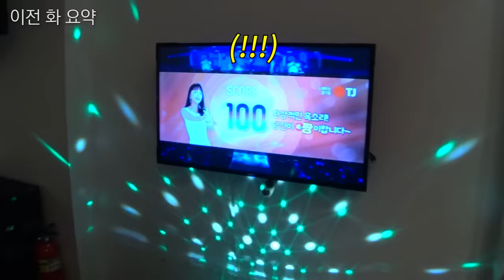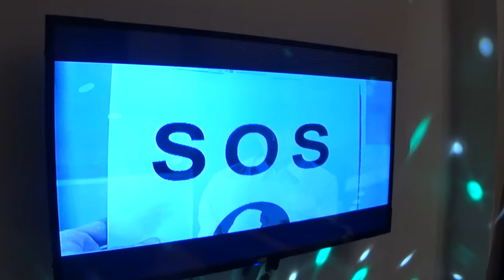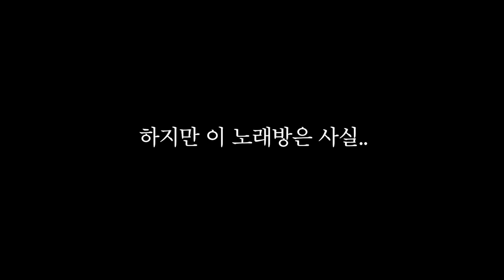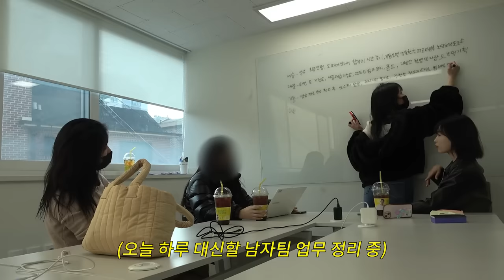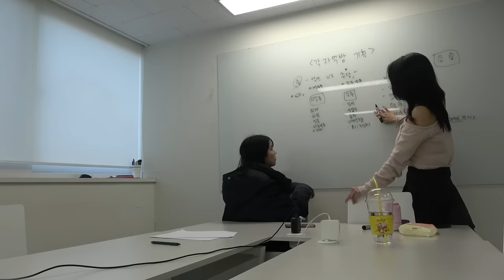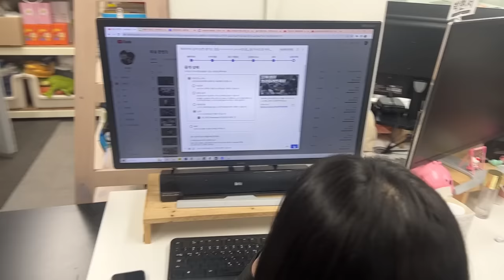내기해서 이긴팀 회사 하루 안나오기 ㅋㅋㅋㅋㅋㅋ (남자vs여자 내기 2탄)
100점 나온 사람 회사 안 나와도 됨ㅋ (남자vs여자 내기 2탄)